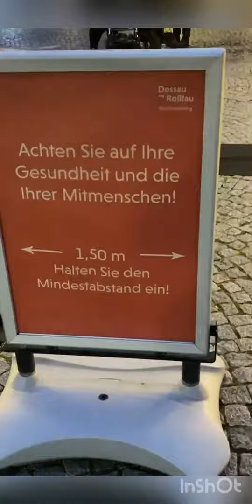Dessauer Weihnachtsdorf 2020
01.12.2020 Dessau: Das Weihnachtsdorf auf dem Marktplatz ist eröffnet, voraussichtlich bis zum 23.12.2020 gibt es weihnachtliches unter freiem Himmel.
Die MZ war dabei.